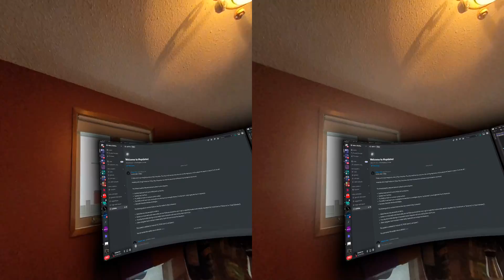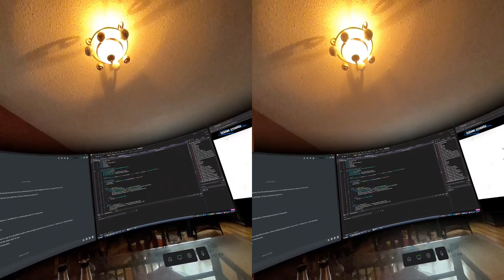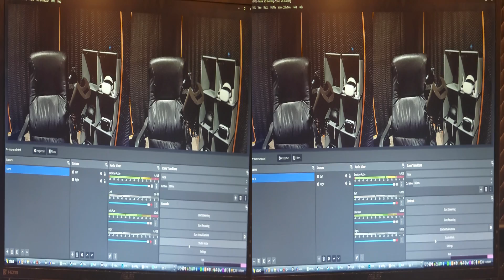Apple Vision Pro Is Not Innovative Enough (Spatial Video Support)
Today I give a developer perspective about why I'm feeling a little critical of the Apple Vision Pro. Is it truly an innovative product? How does it compare to past virtual reality and mixed reality devices that have figured things out already?

I experimented and made this critique using spatial video.
Spatial video cant be disabled on Android, supports Cardboard VR.